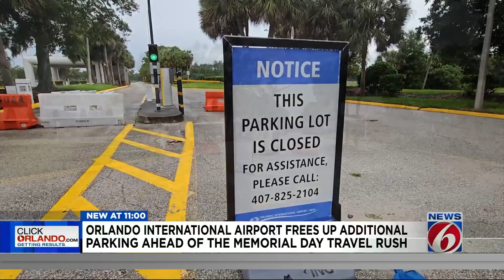Orlando International Airport plans to open parking lot ahead of busy holiday weekend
OIA is planning to open the West Park Place parking lot, located on Tradeport Drive, to provide an additional 3,100 spaces for the influx of passengers.